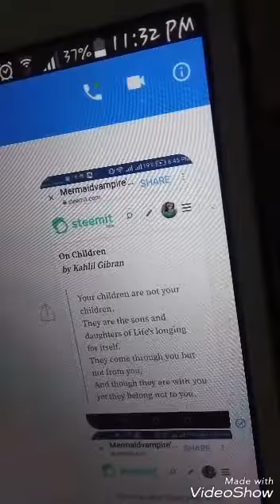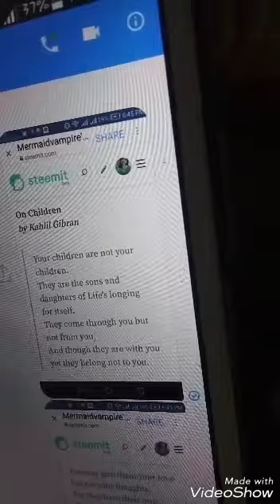POEM READING - ON CHILDREN BY KAHLIL GIBRAN